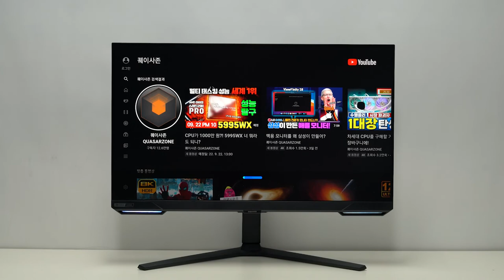Bixby - 삼성전자 오디세이 G7 S32BG700